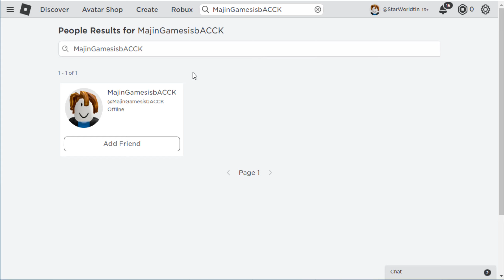How To Find Pet Simulator Z ( COMEBACK - LINK)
How To Find Pet Simulator Z Comback (LINK)! Roblox